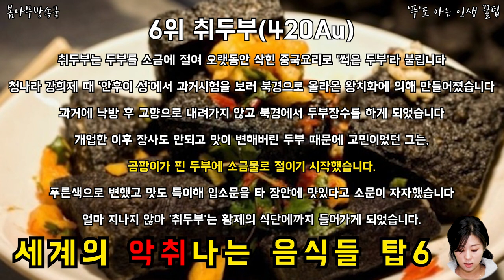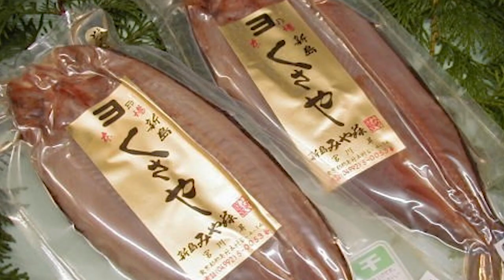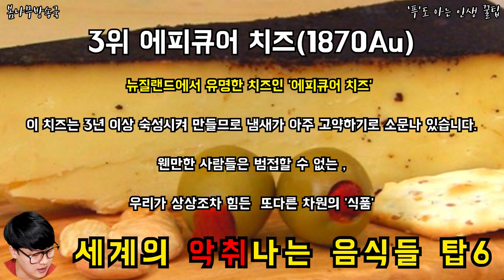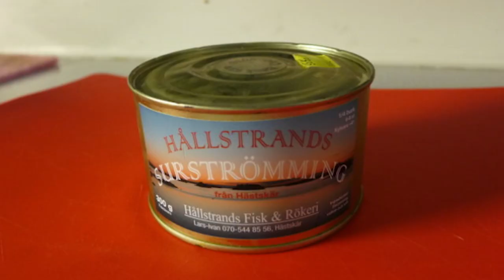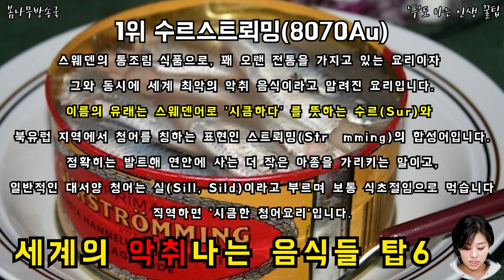세계의 악취나는 음식들 탑6 _ 악취음식 _악취음식 순위 _ 3대 악취음식 _세계악취음식